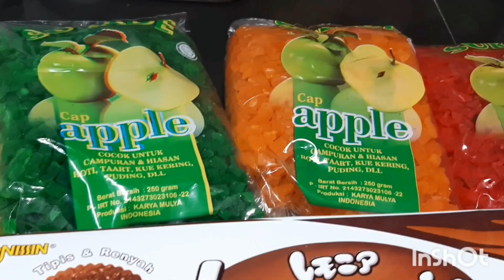RESEP KUE KERING TERBARU 2022//MIX FRUTY CHOCOLATE//BUAH COKLAT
INGREDIENT :
1           BUNGKUS       LEMONIA CHOCOLATE
200      GRAM               KACANG TANAH KUPAS
250      GRAM               CHOCOLATE DARK
100      GRAM               MIX FRUTY
200      GRAM               SELAI KARAMEL

          🍪SELAMAT MENCOBA 🍪

    🍎SUBCRAIBE LIKE COMENT 🍎

🔔NYALAKAN TANDA LONCENGNYA🔔